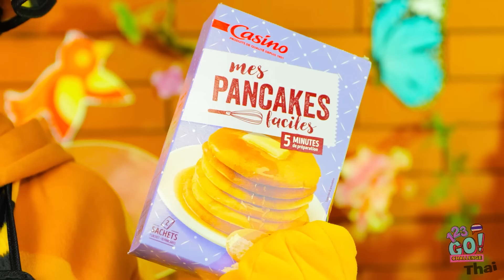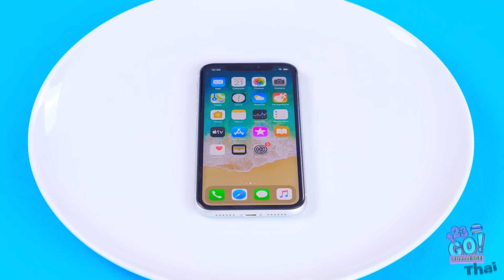ชาเลนจ์ศิลปะแพนเค้ก || สุดยอดงานฝีมือปากกา 3 มิติ VS แพนเค้ก ใครวาดได้ดีกว่าโดย 123 GO! CHALLENGE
ว้าว เป็นชาเลนจ์ที่สร้างสรรค์จัง
คุณคิดว่าศิลปะของใครดีกว่ากัน?
มีอาหรือโอลิเวีย?
คอมเมนต์บอกเราหน่อยสิ
อย่าลืมแบ่งปันวิดีโอนี้กับเพื่อนๆ ของคุณและอย่าลืมกดติดตามช่องของเราด้วยนะจะได้ไม่พลาดวิดีโอดีๆ อีกมากมาย!